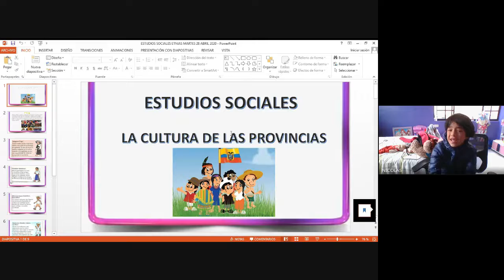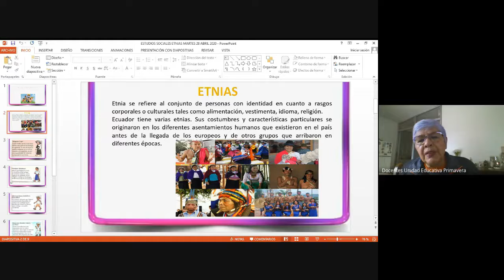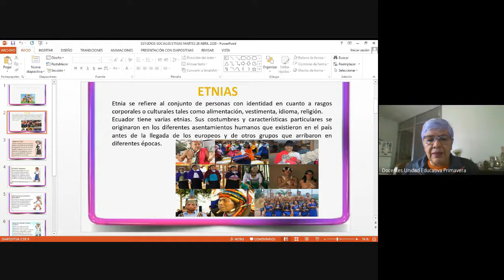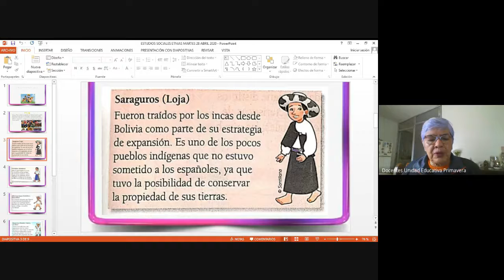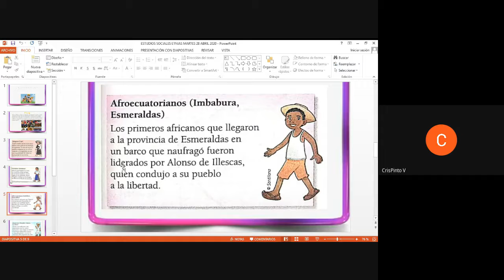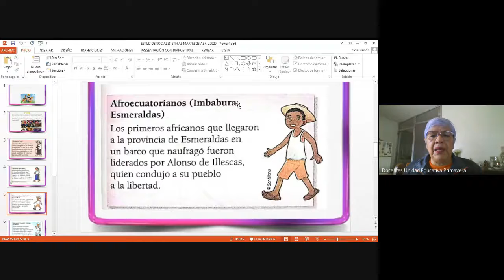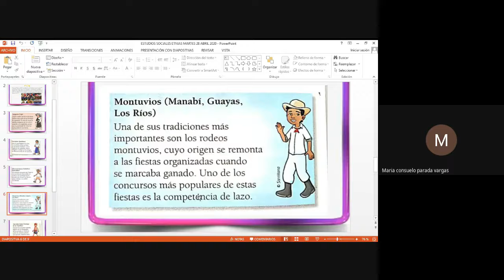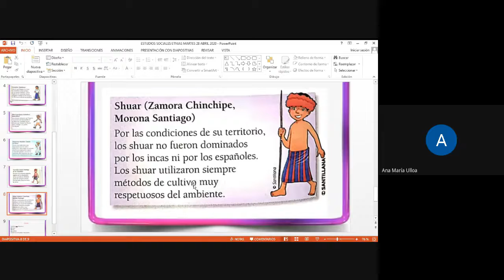4TO AÑO CLASE VIRTUAL ESTUDIOS SOCIALES 28 ABRIL 2020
4TO AÑO CLASE VIRTUAL ESTUDIOS SOCIALES 28 ABRIL 2020